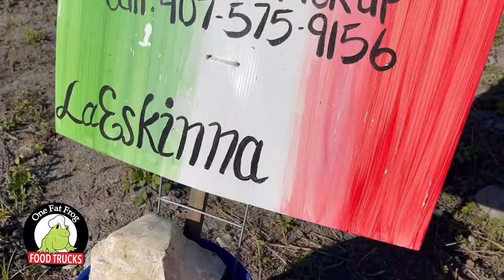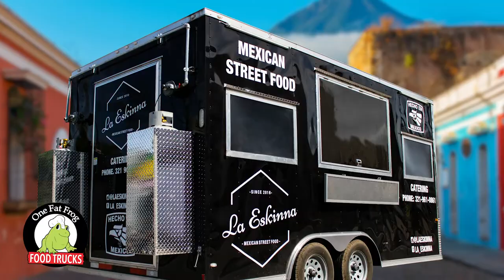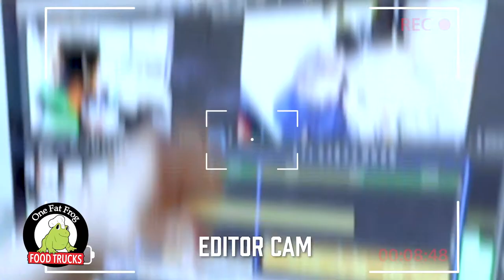Out 2 Lunch - Episode 7 - La Eskinna Food Truck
Create your own hidden gem of a food truck with One Fat Frog.
In this episode we find a One Fat Frog food trailer tucked away from the main streets in Orlando. La Eskinna is boasting "the best tacos you will ever try" & for good reason, the food is beautifully presented & everything is made from scratch assuring a taste explosion. As usual Ryan scarfs down everything without sharing.
This is a great example of when you care about the food you make then people will come back no matter where you are located.

Big thank you to La Eskinna!

 Call Today!

Open:
Mon-Fri 9am-5pm
Sat 10am-3pm